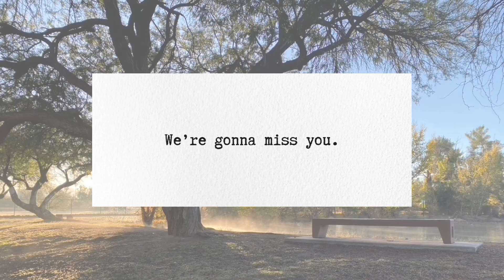A Loyal Companion 2024 Memorial Video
Our celebration of life for those we lost in 2023.